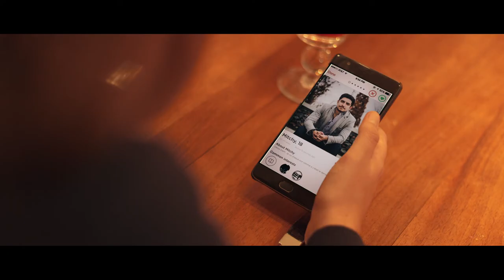Saucisse-purée aux chandelles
Un premier rancard qui "ÇA TOURNE MAL MDR". Toute première réalisation pour Tybert pour qui "ÇA A TOURNÉ".

CADRE
Rayhane Chikhoun

PRISE SON
Nicolas Courbon

LUMIÈRE ET MONTAGE
Mickaël Dorvidal

PRODUIT PAR
Our Shots Prod